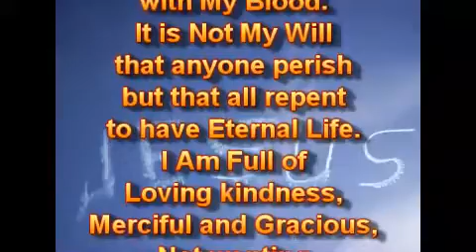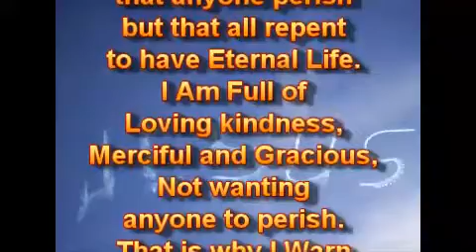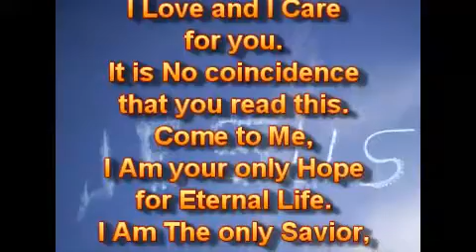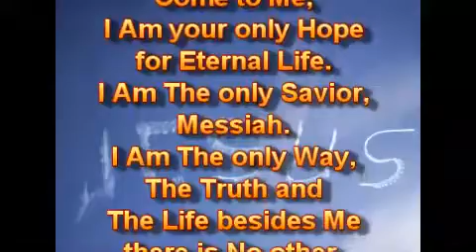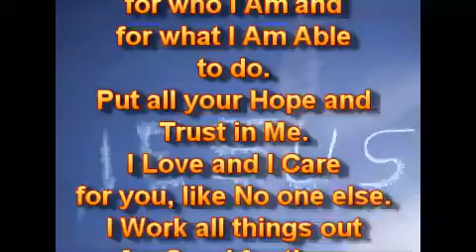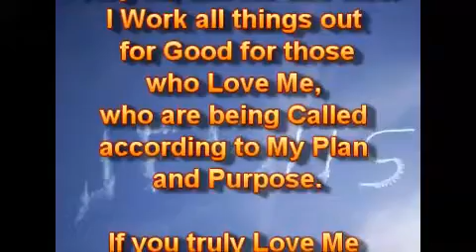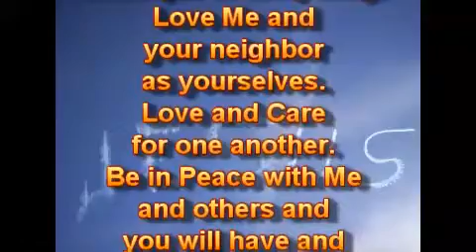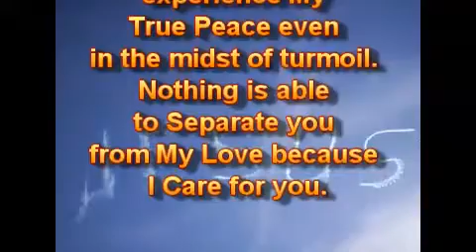Я Люблю, и Я Забочусь.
26.06.20.
Я Люблю, и Я Забочусь о вас. Я Умер за всех из Любви на Кресте. Я Заплатил Высокую Цену Своей Кровью. Это Не Моя Воля, чтобы кто-либо погиб, но чтобы все покаялись, чтобы иметь Вечную Жизнь. Я - Полон Любящей доброты, Милосердный и Милостивый, Не хочу, чтобы кто-либо погиб. Вот почему Я Предупреждаю и Призываю грешников к Покаянию. Я Не Нахожу Удовольствия в смерти грешника.

Покайтесь, потому что Не будет Милости без истинного раскаянного покаяния. Примиритесь и будьте в Мире со Мной. Я Люблю, и Я Забочусь о вас. Это Не случайно, что вы читаете это. Придите ко Мне, Я - ваша единственная Надежда на Вечную Жизнь. Я - Единственный Спаситель, Мессия. Я - Единственный Путь, Истина и Жизнь, кроме Меня Нет другого. Ищите Меня, пока не Найдёте Меня. Приблизьтесь ко Мне, и Я тоже Приближусь к вам.

Мои Обетования Не Подводят. Я Не Изменяюсь. Мои Слова Не Вернутся Пустыми ко Мне, но Исполнят всё, что Я Хочу. Верьте Мне за то, кто Я Есмь, и за то, что Я Могу делать. Возложите всю свою Надежду и Доверие на Меня. Я Люблю, и Я Забочусь о вас, как Никто другой. Я Разрабатываю всё на Благо для тех, кто Любит Меня, кто Призван согласно Моего Плана и Цели.

Если вы действительно Любите Меня, вы также будете Любить и Заботиться о других, о потерянных тоже. Я - ваш Совершенный Пример во всём. Любите Меня и своего ближнего, как себя. Любите и Заботьтесь друг о друге. Будьте в Мире со Мной и с другими, и вы обретёте и испытаете Мой Истинный Мир даже в разгар беспорядков. Ничто Не может Отделить вас от Моей Любви, потому что Я Забочусь о вас.